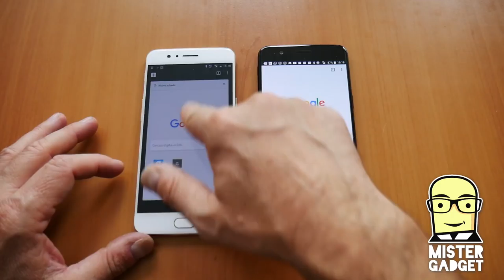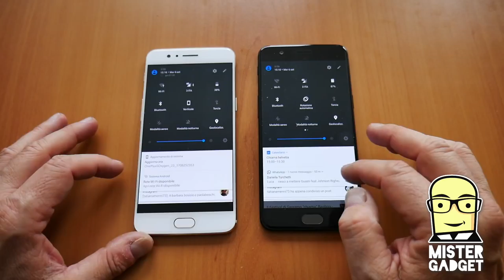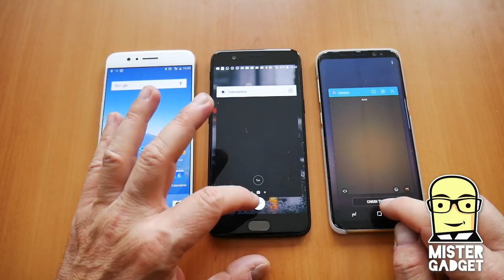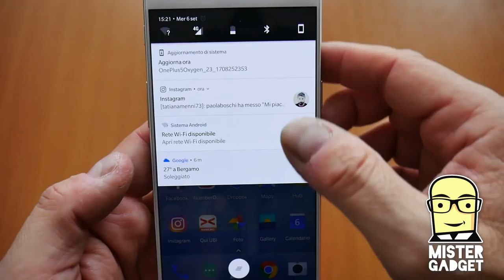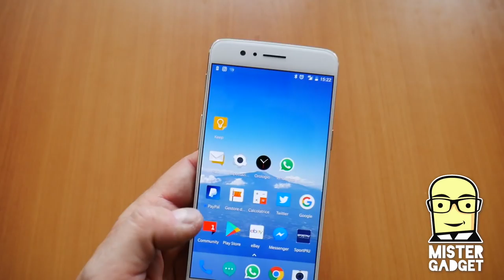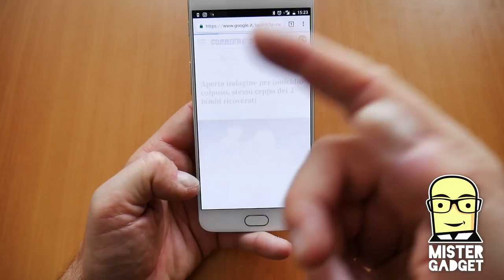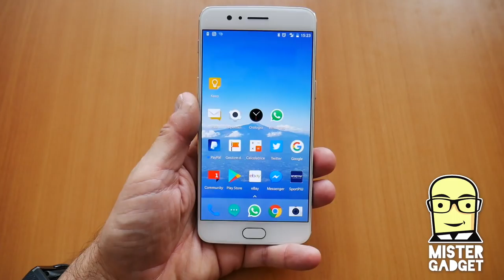Meglio OnePlus 5 da 6 o da 8 gb di RAM?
Volendo scegliere OnePlus 5, meglio la versione con 8 gb di RAM o con 6?!? E se scegliamo quella da sei, per contenere le spese, ci saranno differenze evidenti?!? diamo un occhio insieme!